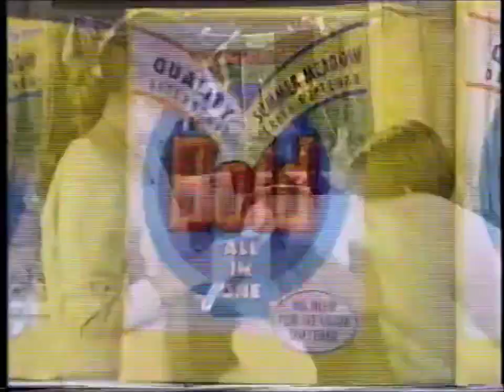1995: Bold All In One [Money Waster]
Title: Money Waster
Brand: Bold
Advertiser/Client: Procter & Gamble
Media: TV Advert
Featuring: --
Year: 1995
Country: UK
Washing Machine: --
Model: --
Slogan: Better buy Bold.